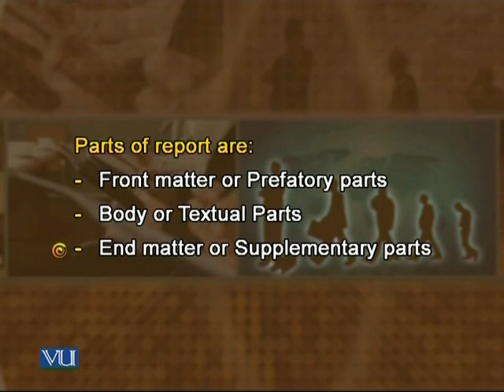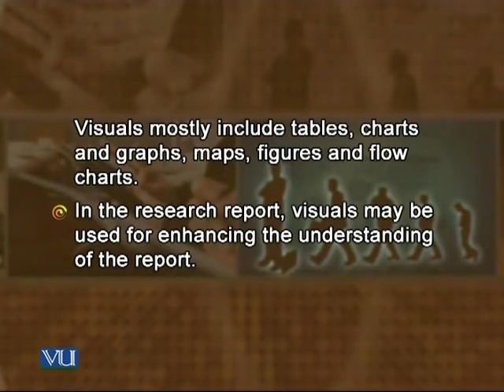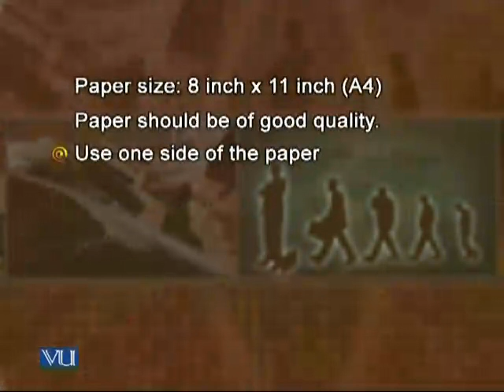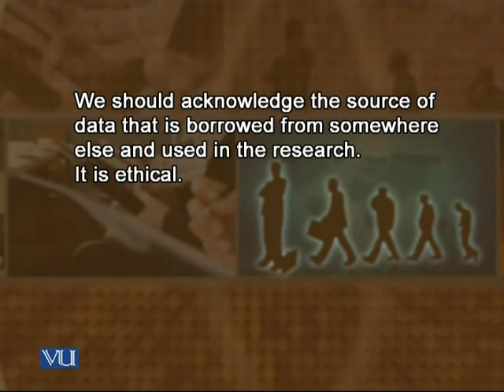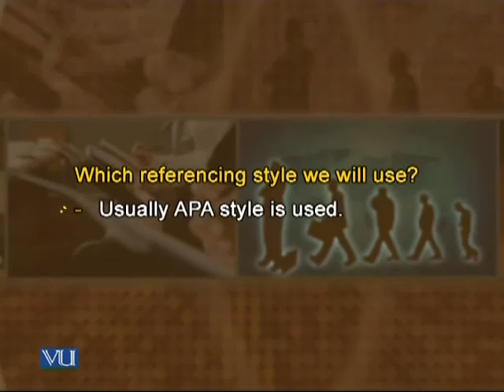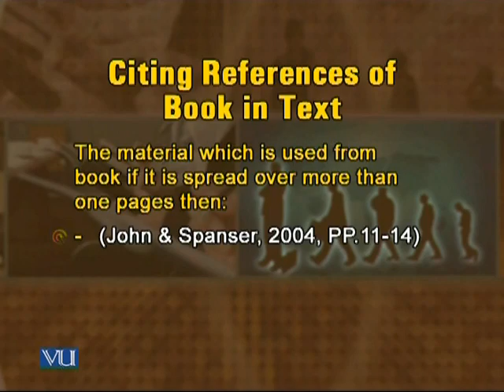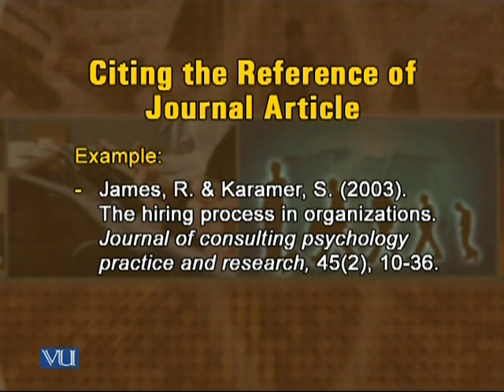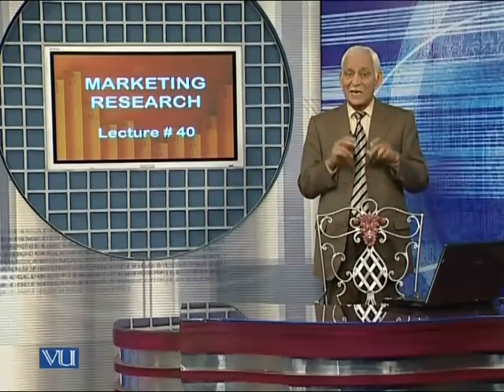MKT611_Lecture40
MKT611 Marketing Research